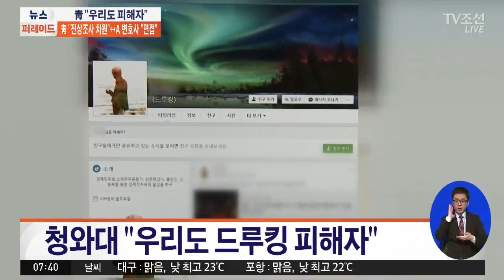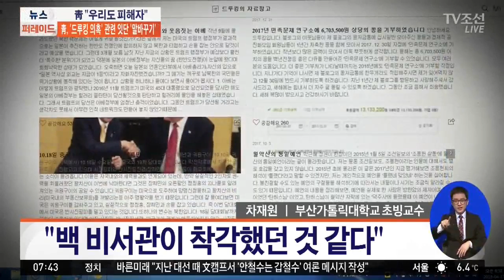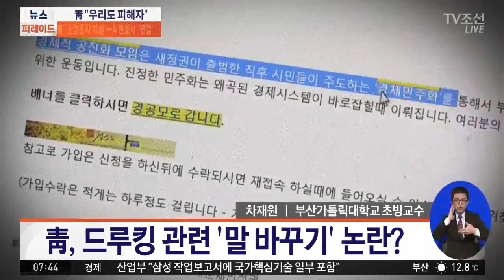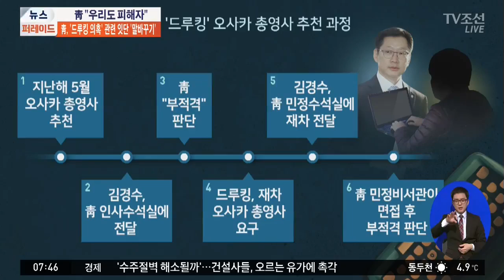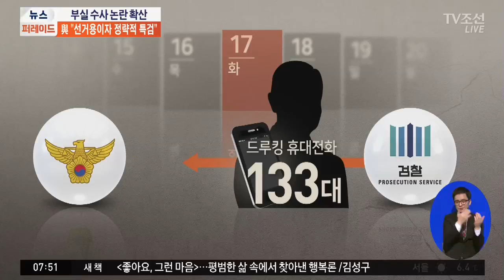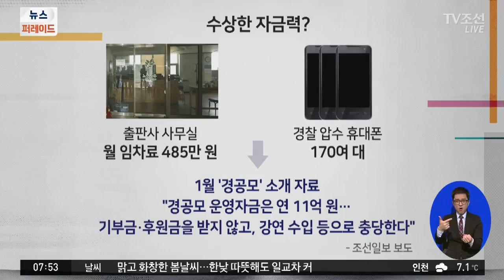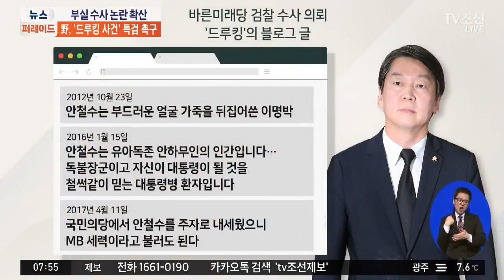드루킹, 블로그 공개로 전환…이유는?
계속해서 정치권 소식 자세히 짚어보겠습니다. 고성국 박사 차재원 부산 가톨릭대 초빙교수 소종섭 전 시사저널 편집국장 나와 계십니다.

Q. 백원우, A 변호사와 만남…진실은?
Q. 드루킹, 활동 자금은 어디에서 나왔나?
Q. 드루킹, 블로그 공개로 전환…이유는?